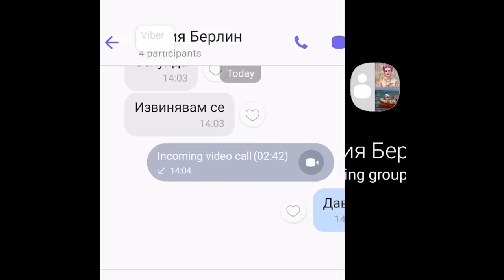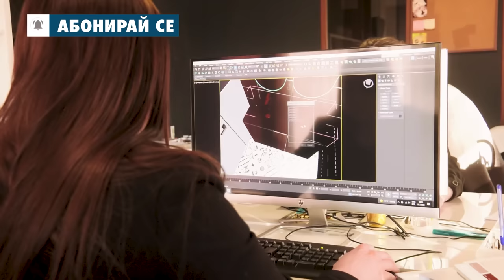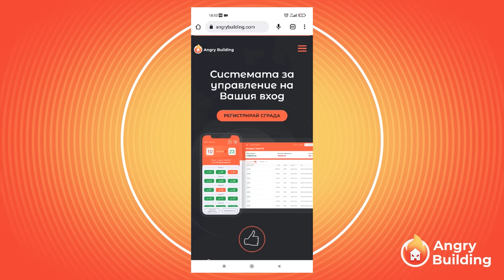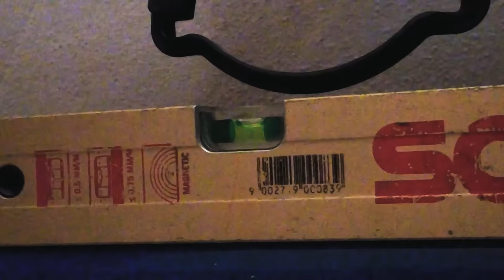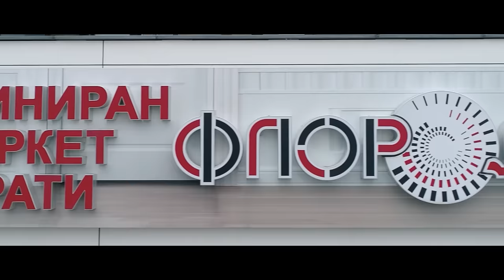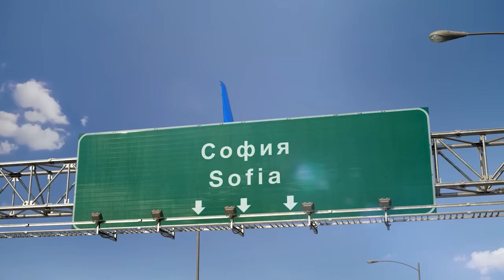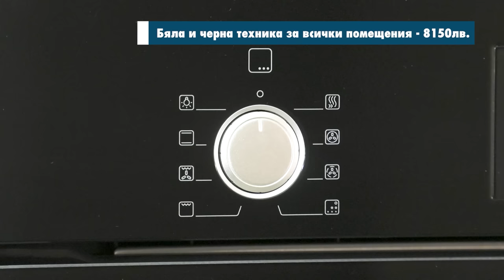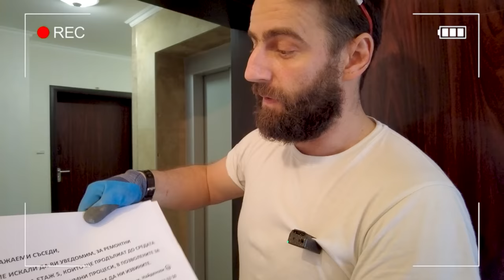Online Ремонт "Мисия Берлин" | Епизод 8 | Звънни На Караджов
В „Звънни на Караджов“ ви показвам как реално се случват ремонтите. Ще проследим целия процес от проектиране, през ремонтна дейност, до финализиране на проекта. Във всеки епизод ще може да видите различни обекти с различни герои и различни дизайнери. Ще ви показваме строителни и дизайнерски казуси, както и техните решения. Заедно ще преминем през хаоса от цени, варианти за изпълнение и различните предложения на пазара, за да ви покажа, че да правиш ремонт, не е толкова страшно, ако знаеш как.

Светът е малък и за креативността няма граници! В този епизод екипът на Караджов изпълнява ремонт за младо семейство, живеещо в Берлин- задача, която може да се довери само на проверени специалисти. Вижте как се поема задание по вайбър, как
събарянето на една стена дава път на кухня и гардеробна и как невъзможно малка баня успява да побере вана!

At “Call Karadjov” I show you how refurbishments happen in practice. We will follow the entire process, from the reconstruction works to the finalization of the project. In each episode you get to see different homes with different characters and designers. We will be showing you various building and design problems, as well as their solutions. Together, we’ll
get through the chaos of the different prices, methods of execution of the project, as well as the different offers on the market so that you see that refurbishing your home isn’t that scary, so long as you know the ins and outs.

Екип:
Водещ: Владимир Караджов
Главен Редактор: Цветелина Караджова, Христиана Кирова
Режисьор: Цветелина Караджова
Главен редактор постпродукция: Христиана Кирова
Оператори: Димитър Захариев, Веселин Силвионов
Звукооператор: Даниел Томов, Христо Ковачки
Монтажист постпродукция: Теодора Димитрова, Христина Венчева, ANIMATION. BG
Финишинг и постпродукция: Константин Костадинов

Host: Vladimir Karadjov
Senior Content Producers: Tsvetelina Karadjova, Hristiana Kirova
Director on set: Tsvetelina Karadjova
Director Post Production: Hristiana Kirova
Cinematography: Dimitar Zahariev, Veselin Silvionov
Field recording: Daniel Tomov, Hristo Kovachki
Editors: Teodora Dimitrova, Hristina Vencheva, ANIMATIONG. BG
Finishing: Konstantin Kostadinov